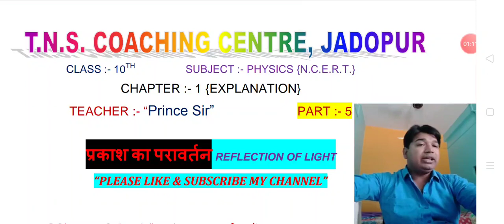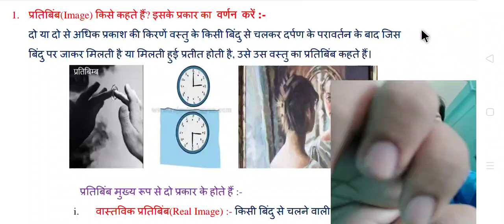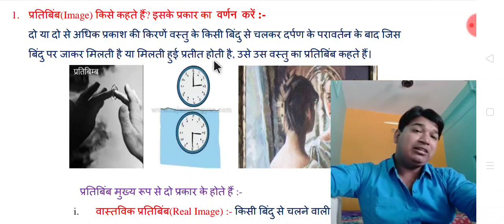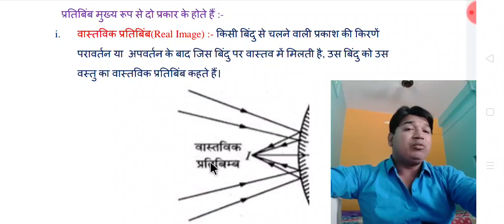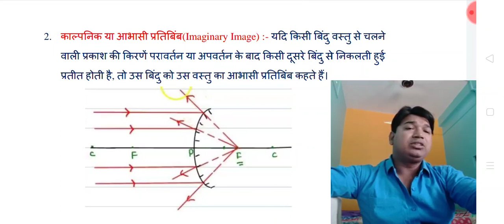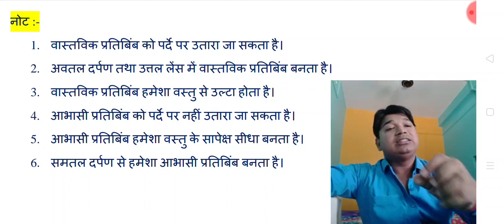प्रकाश का परावर्तन तथा अपवर्तन !! Reflection and Refraction Of Light Class 10th Physics Part - 1!!